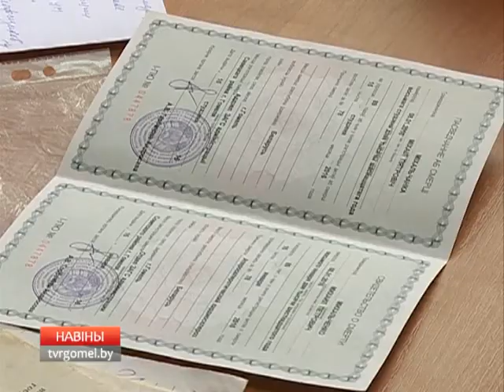07 03 2017 НОВОСТИ